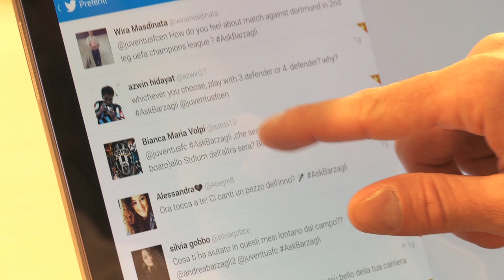Il backstage dell'AskBarzagli - AskBarzagli behind the scenes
Le immagini del difensore bianconero durante la chiacchierata via Twitter con i tifosi - Footage of the defender's virtual Twitter chat with our supporters